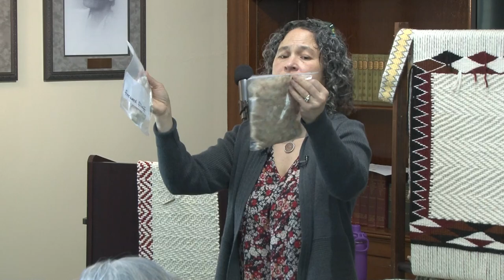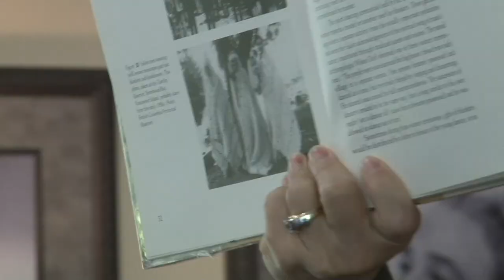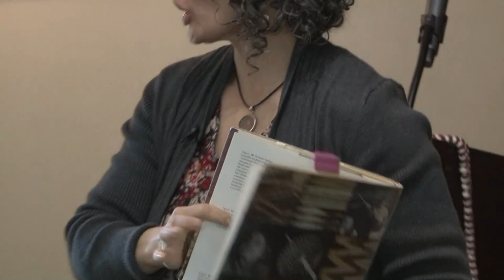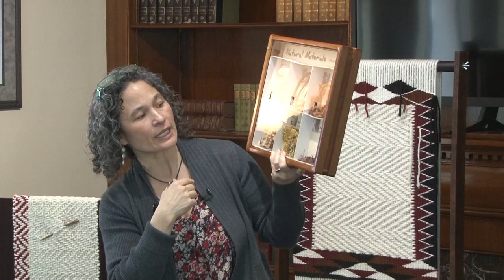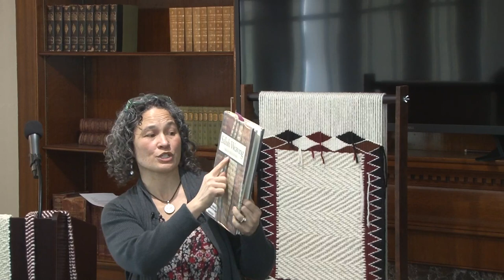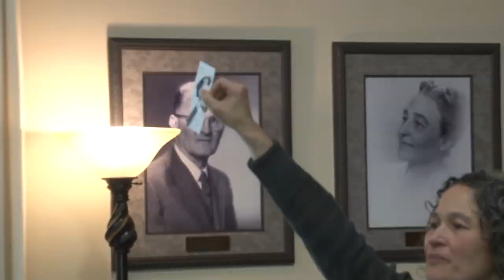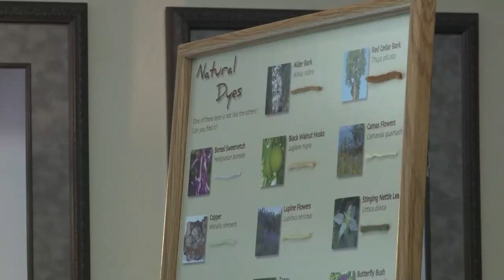Schmidt House History Talks - Coast Salish Wool Weaving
Schmidt House History Talks are recorded at the Schmidt House every other Thursday of the month starting at noon.  This episode was shot on April 4, 2019.  It is titled, "Coast Salish Wool Weaving: the Indigenous Weaving Style of our Region" with speaker, Dr. Susan Pavel.